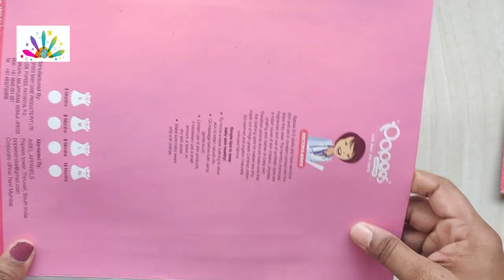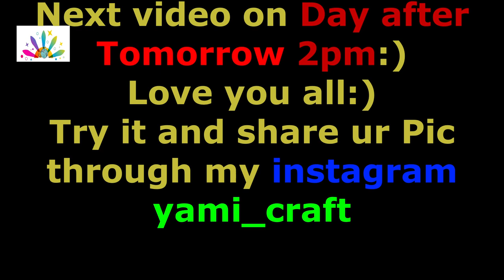How to make easy Flower vase from waste Plastic spoons | Plastic Spoons Craft 409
hi

422